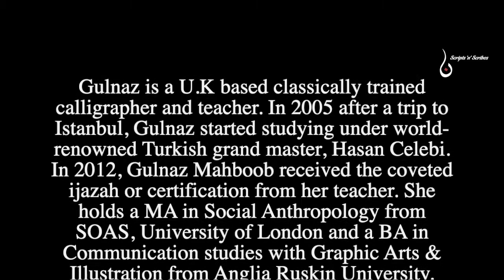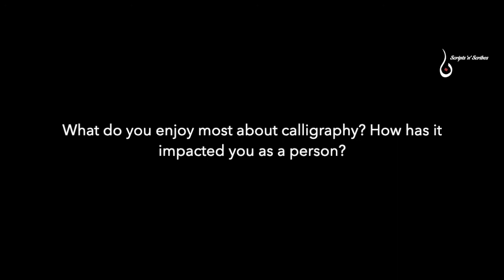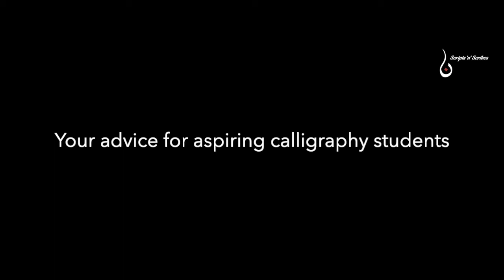Guest Speaker Session: A Conversation with Calligrapher Gulnaz Mahboob May 23, 2021